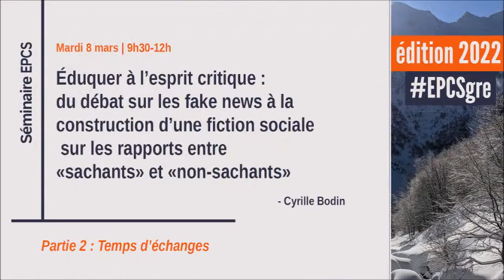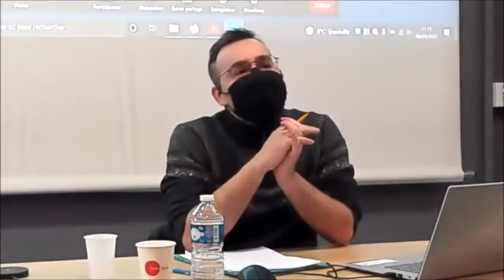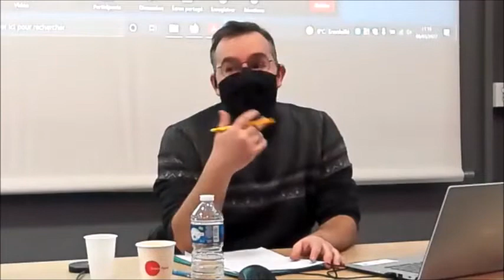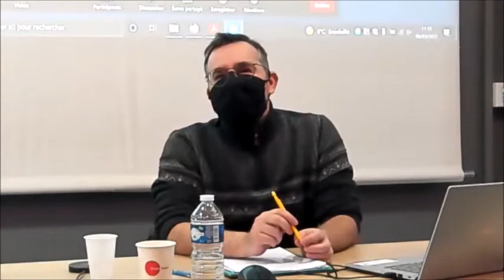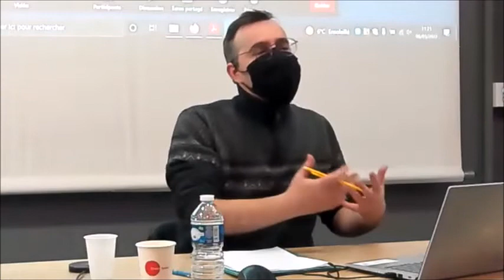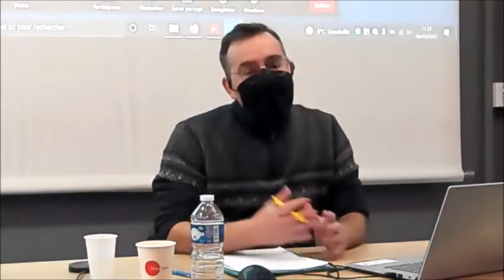Éduquer à l'esprit critique - Cyrille BODIN (II : Temps d'échanges)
Éduquer à l'esprit critique : du débat sur les fake news à la construction d'une fiction sociale sur les rapports entre "sachants" et "non-sachants" [Partie 2 : Temps d'échanges avec le public]

Première partie de la première séance du séminaire « Enjeux et perspectives de la culture scientifique » (édition 2022).
Le séminaire « Enjeux et perspectives de la culture scientifique » réunit des chercheuses et des chercheurs en Sciences humaines et sociales (SHS) examinant, dans une perspective critique, le champ de la culture scientifique, sa genèse, ses transformations, ses enjeux actuels et à venir. Ce séminaire est coordonné et animé par Marie-Christine Bordeaux et Mikaël Chambru (Université Grenoble Alpes ; Gresec). Adossé au master Communication et culture scientifiques et techniques (CCST) de l’UGA, il est organisé avec le soutien de la MSH-Alpes et de la direction de la Culture et de la culture scientifique de l'Université Grenoble Alpes.